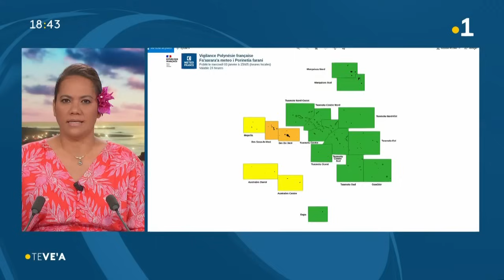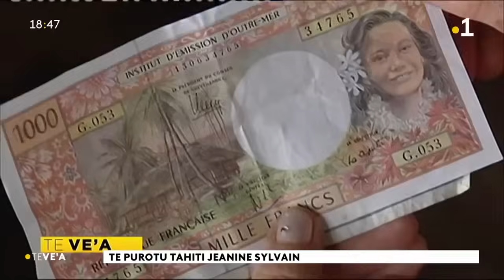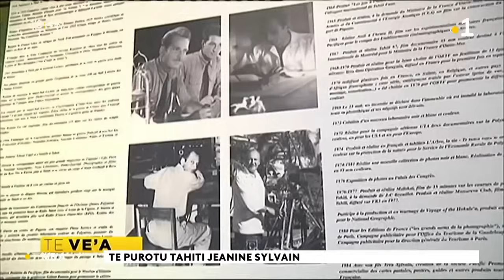Le vea du mercredi 3 janvier 2024